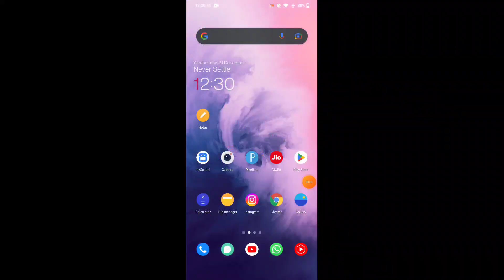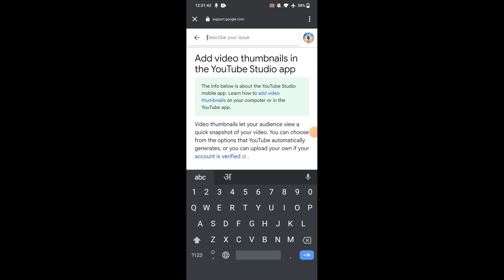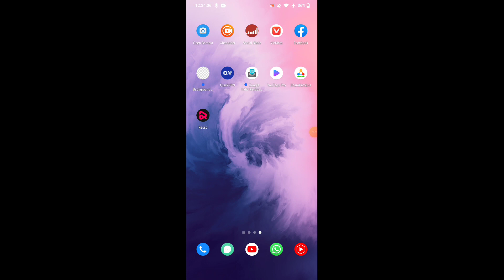Thumbnail youtube par kaise lagaye | How to Add Thumbnail on YouTube | Video me Thumbnail Lagaye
Thumbnail Lagane Ka Tarika | Video Me Thumbnail Kaise Lagaye | How to Add Thumbnail on Youtube

• About -
Dosto agar aap new Youtuber hain or aap apme Youtube Video me Thumbnail Lagana Chahate hain, to is video ko end tak dekhiye kyonki is video me main aaplogon ko bataunga ki Thumbnail Youtube Par Kaise Lagaya Jata Hai (How to Set/Add Thumbnail on Youtube Videos)

दोस्तों आप यूट्यूब पर वीडियो अपलोड करते हैं और आपको पता नहीं है की Youtube वीडियो में Thumbnail कैसे लगाया जाता है, तो आप इस वीडियो को अंत तक देखिए क्योंकि इस वीडियो में मैं आपको बताऊंगा की Youtube वीडियो पर Thumbnail कैसे लगाया जाता है।

○ how to thumbnail in youtube videos
○ youtube par thumbnail kaise lagaen
○ youtube thumbnail
○ thumbnail kaise lagate hain youtube par